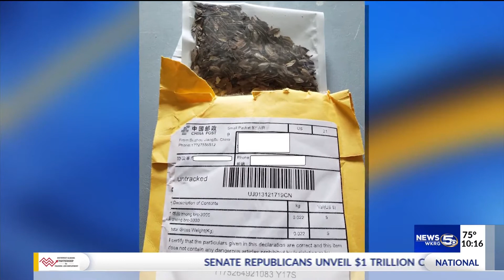Mysterious Chinese seed packets being delivered to homes in Florida and Alabama